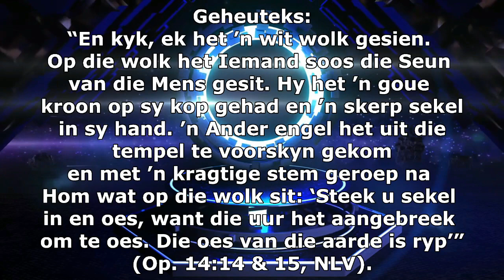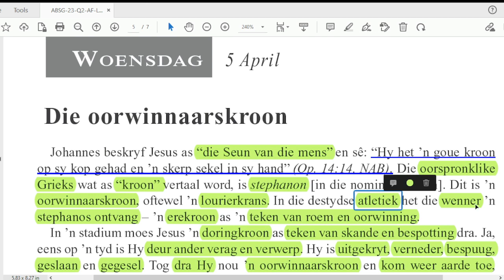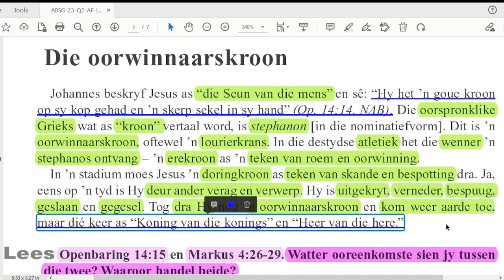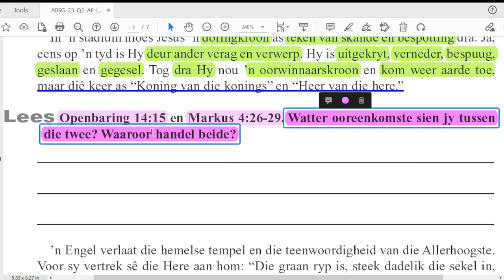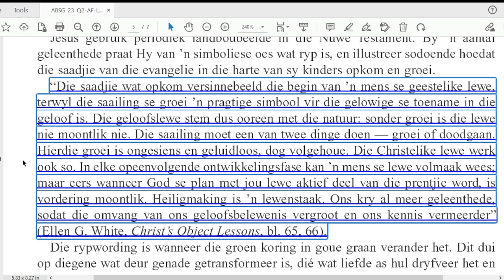Woensdag 05 April - Die oorwinnaarskroon.